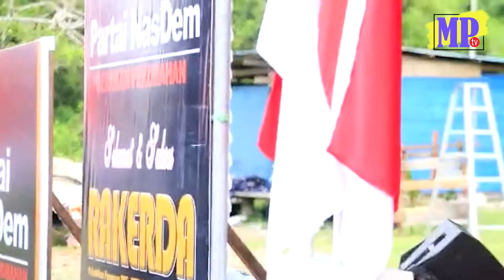Rakerda, Pelantikan DPC-DPRt dan Peresmian Kantor DPD Nasdem Halteng | Malut Post TV